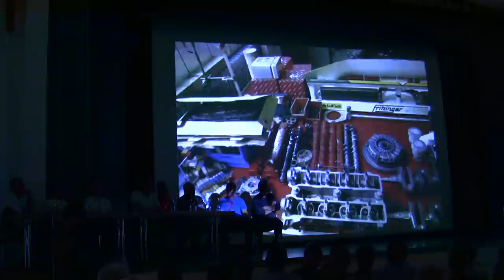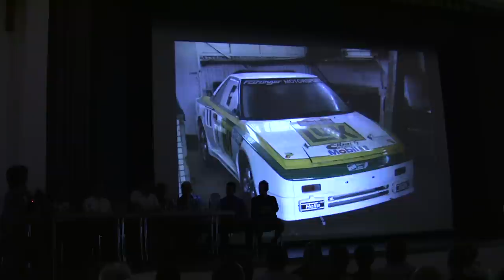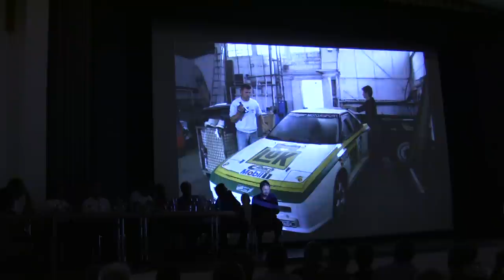Eifel Rallye 2010 - Rallyeforum 15.07.2010 Teil 1/15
Mitschnitt vom Rallyeforum Daun 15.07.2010

Inhalt:
- Begrüßung durch Reinhard Klein
- Ablauf der Rallye und Organisation der WP Kellberger Land durch Peter Schlömer
- Gesprächsrunde zum Toyota "Fritzinger" MR2